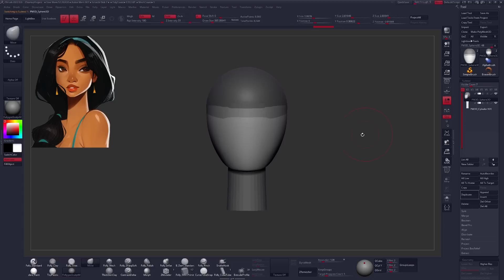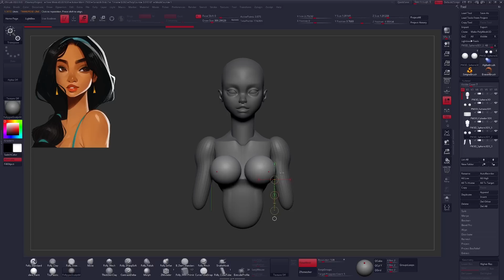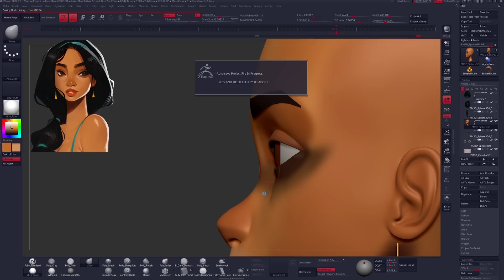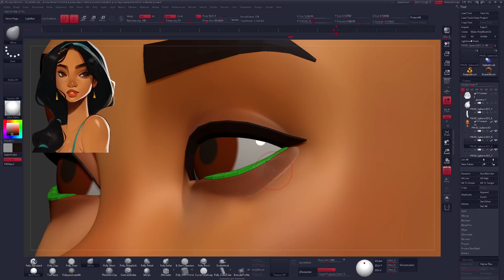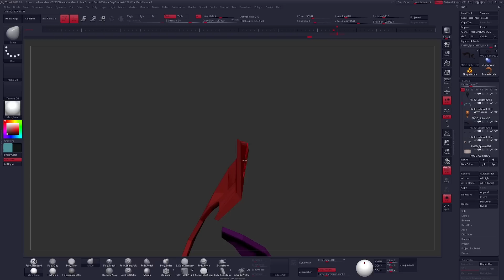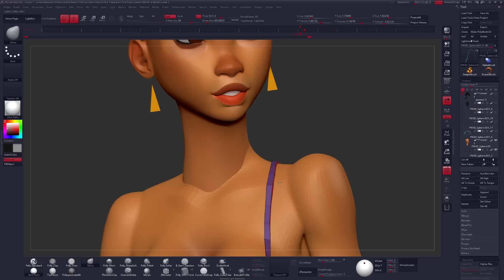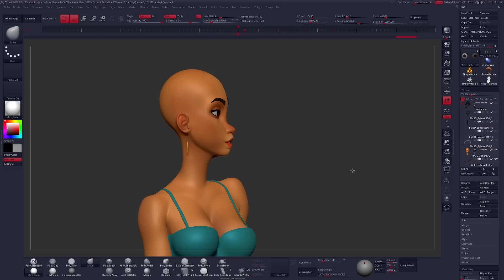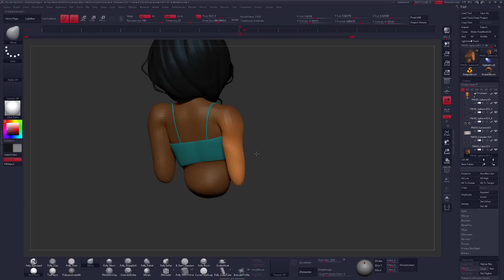3D Character Time-lapse - Princess Jasmine 💎🧞🐯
Hey all! In this video, I'm showing off my recent character creation process for my 3D sculpt of Princess Jasmine. As always, this character was made in ZBrush using my cintiq tablet, rendered in Blender, and post-processed in Photoshop. I've been getting asked to upload a full process video of one of my characters for many years. This is probably the closest I can get to that without the footage being tens of hours long. Here, the footage is sped up by 3x.

Check out some of my favorite 2D to 3D videos below!

▼ New sub who dis? ▼
Ben De Angelis “Follygon” is a professional digital sculptor with a background in sculpting appealing characters for toys and life size figures for production in a variety of styles. Ben has worked on such IP as Pokemon, Barbie, Batman, Shrek, Ghostbusters, Hotel Transylvania, Madagascar, Flintstones, Clash of Clans and many more. With a love of different art styles he’s done heavily stylized characters for the Looney Tunes, and worked on realistic life-like pilots for the Museum of Flight in Seattle. Now Ben works as a freelancer, runs his online course, and enjoys spending his free time creating content for others that enjoy digital sculpting. You can see more of Ben’s work at the social links above.